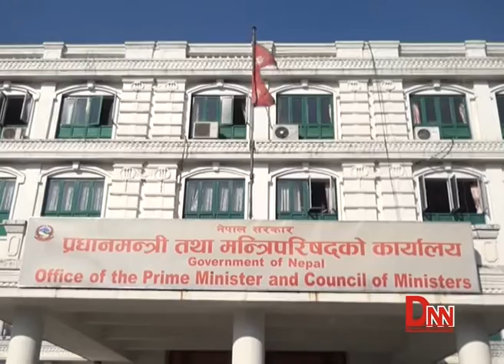सुचनाको हक सम्बन्धि व्यवस्था कार्यान्वयनमा सरकार कमजोर